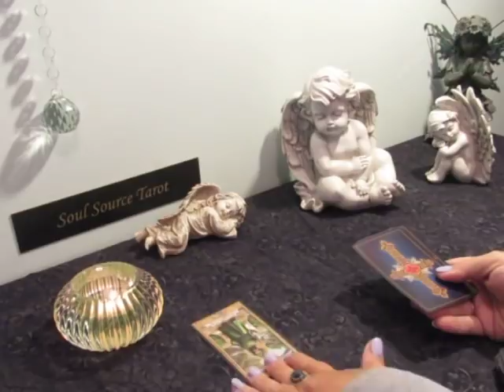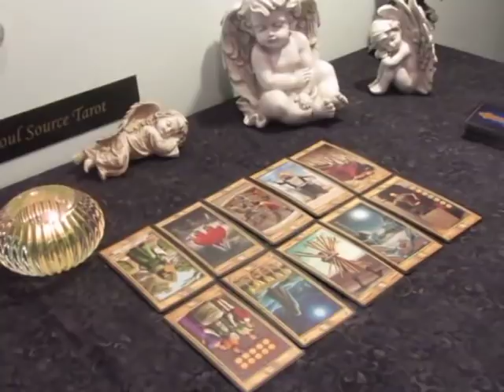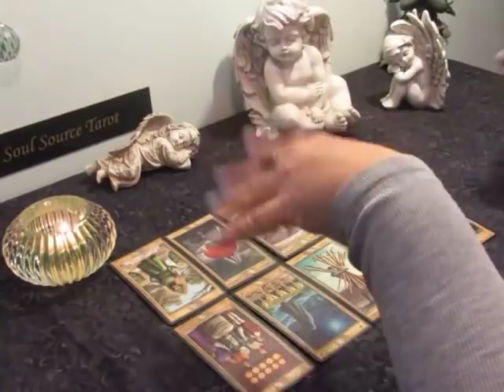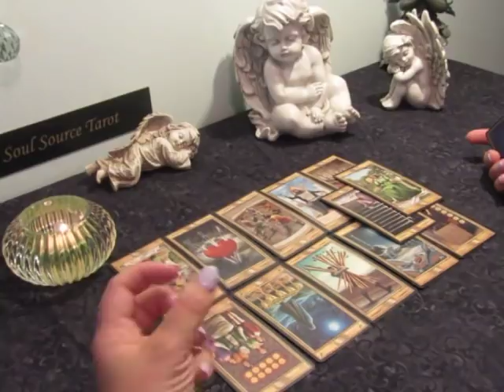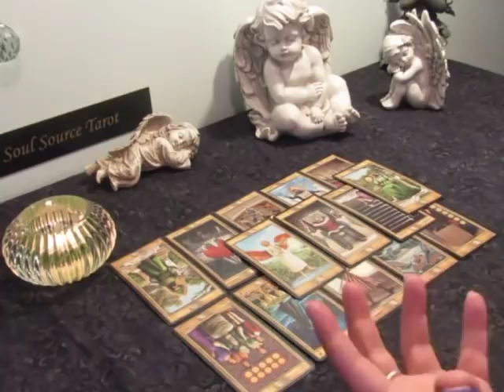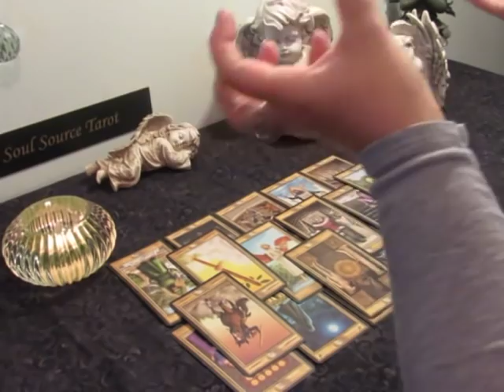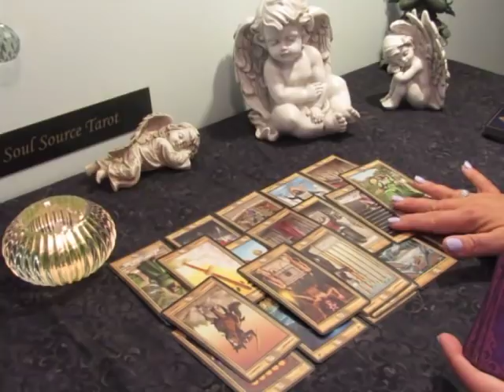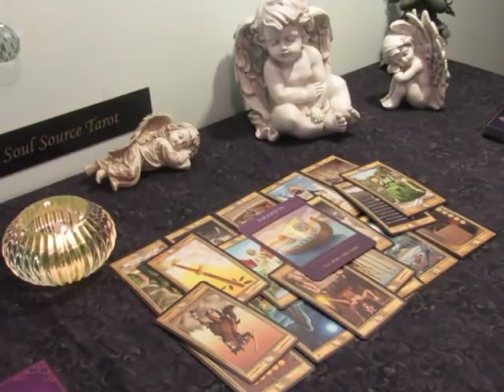The Daily Vibe~Recovering from Strife~April 8 Daily Tarot Reading